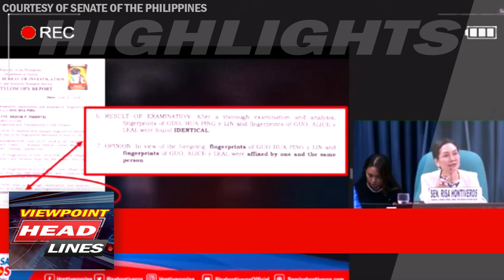SENATORS, NAPIKON kay ALICE GUO, CITED in CONTEMPT ULIT | Senate Probe: Alice Guo Part 4 HIGHLIGHTS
FOOTAGE HIGHLIGHTS: Senate Hearing - Alice Guo Part 4

Matapos maaresto ay muling humarap sa Senado si Alice Guo Hua Ping at muling pinairal ang kanyang istilo nang pagsagot. Napikon ang mga senador sa kanyang patuloy na pag iwas sa mga katanungan.

After being arrested, Alice Guo Hua Ping face the senate anew and again usi her style of response. The senators loos their cool because of her continuous evasive response on the questions.